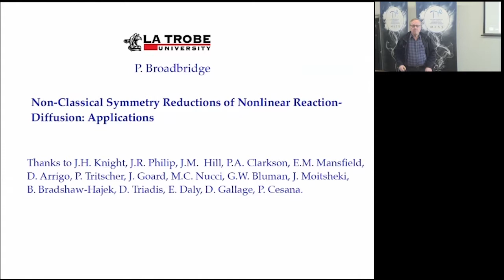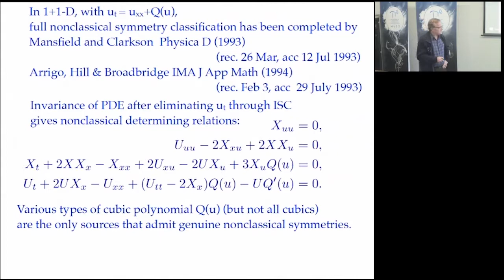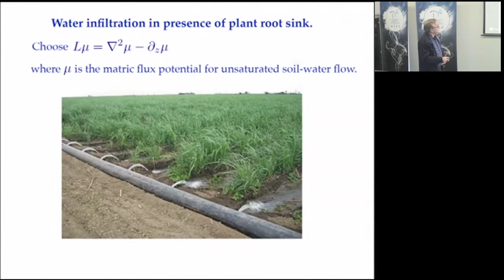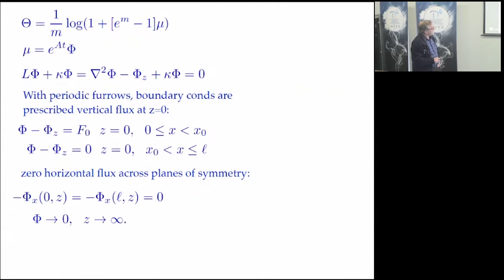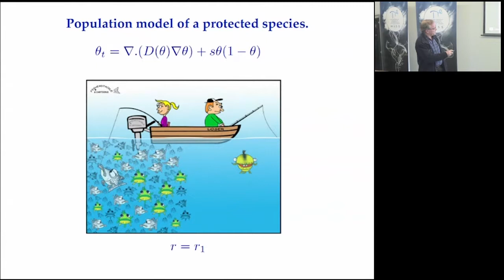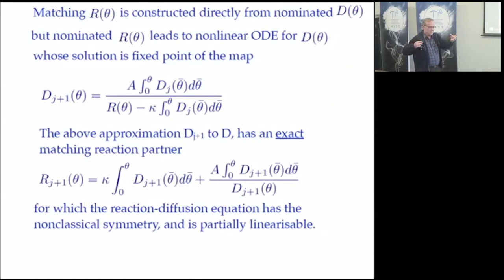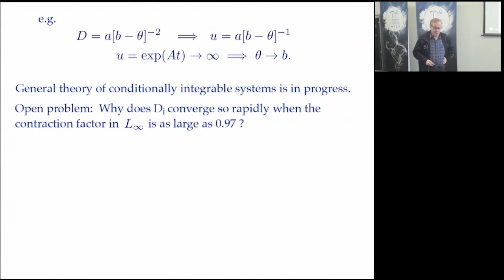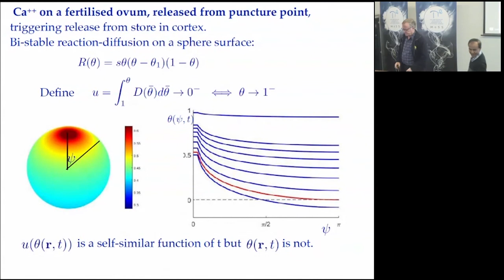Prof Phillp Broadbridge-Nonclassical Symmetry Reductions of Nonlinear Reaction-Diffusion Equations